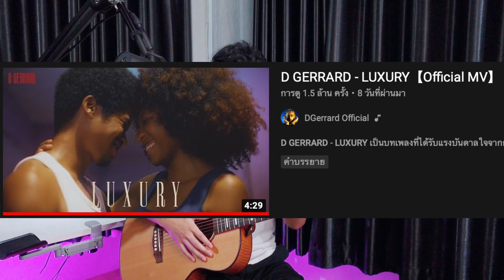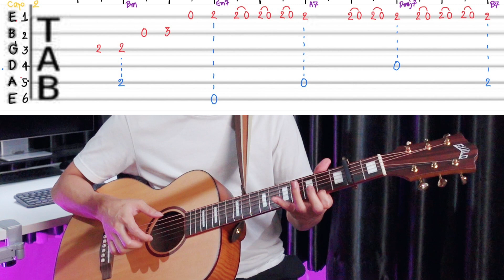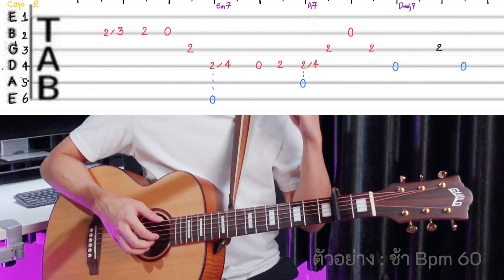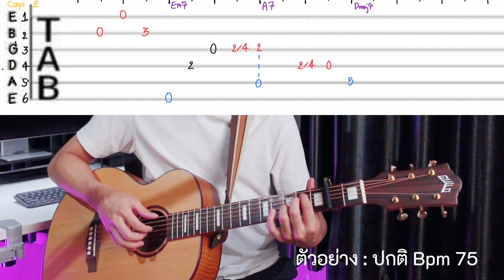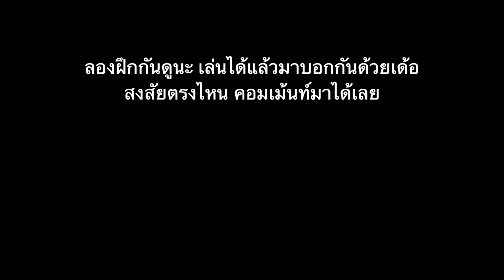สอนกีต้าร์ luxury - D gerrard [ Fingerstyle + tab ] สไลด์นิ้วเร็วน่าฝึกมาก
เพลงนี้ฟังแล้วชอบเลยมาแนะนำทุกคนครับ ยากในเรื่องจังหวะความเร็ว แต่ดีต่อการฝึกแน่นอน

ลองฝึกตาม Tab กันได้เลยคร้าบ เล่นได้แล้วมาบอกกันนะ สนับสนุนดันคลิปนี้เป็นกำลังใจในการทำคลิปสอนด้วยเด้อ สงสัยตรงไหนคอมเม้นท์มาบอกได้จ้า

00:00 เริ่มต้น
01:26 สอนตาม Tab
09:31 ตัวอย่างช้า
10:06 ตัวอย่างเร็ว
10:42 ตัวอย่างช้าbpm60
11:25 ตัวอย่างปกติbpm75

Audio interface ที่แฮมใช้ทำเพลง focusrite 2i2 gen3

สายกีต้าร์ใหม่ที่แฮมใช้รุ่นนี้เลย Elixir nanoweb Phosphor เบอร์ 12 ระวังของปลอมนะ

กีต้าร์ที่ใช้ในคลิปนี้ : กีต้าร์ Guild jumbo junior reserve maple ไซส์ 36 นิ้ว